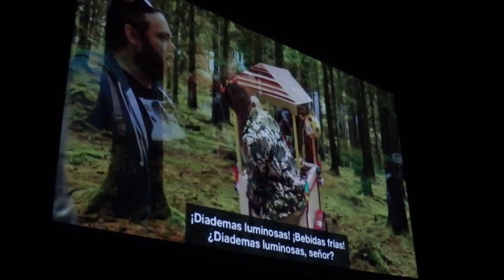17 Edición Festival Internacional de Cortometrajes de Torrelavega 2016-27